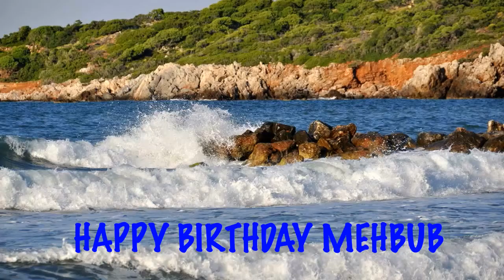Mehbub Beaches Playas - Happy Birthday